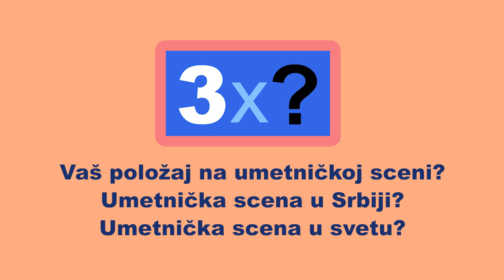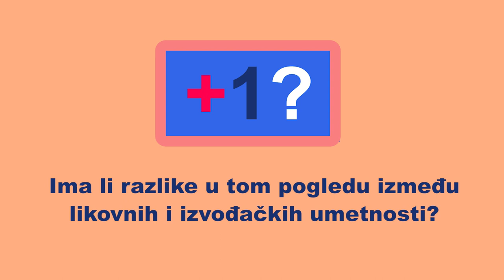Art scena: 3 x ? SINIŠA ILIĆ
Siniša Ilić, umetnik

00:15 Vaš položaj na sceni? Umetnička scena u Srbiji? Umetnička scena u svetu?

Urednica: Vesna Milosavljević
Snimatelj: Milan Nešić
Montažerka: Marija Aranđelović

*Razgovor 3x? snimljen je pre proglašenja pandemije korona virusa